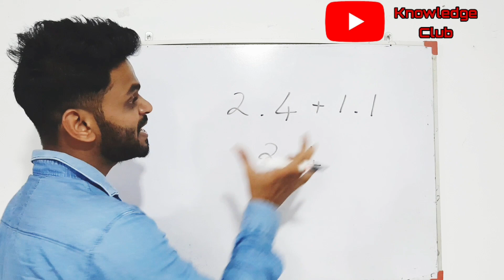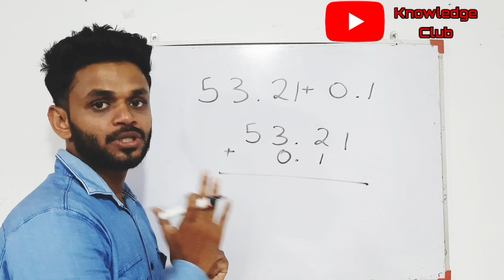தசம இலக்க கூட்டல் | maths | Basic Maths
தசம இலக்க கூட்டல் தொடர்பாக முழுமையான விளக்கம்